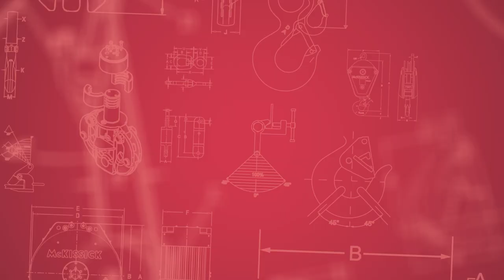Interview with Fritjof - Development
In this series, we interviewed various members of our teams.
We have some great opportunities, if you are looking for a new career, check out our recruitment page for Gunnebo Industries.